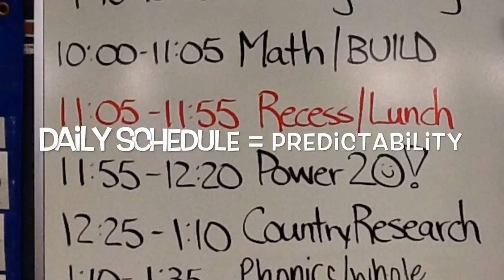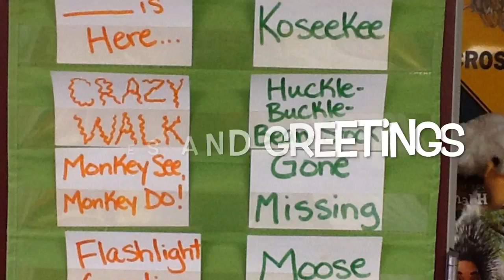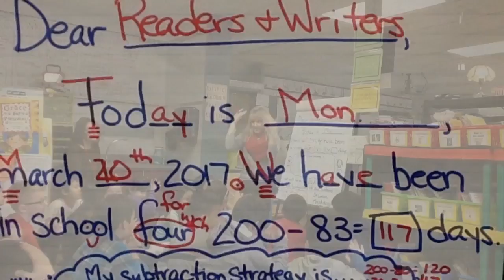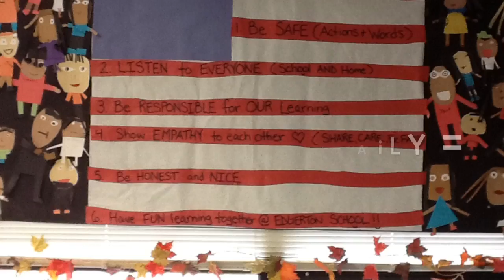Responsive Classroom & Morning Meeting in 2W